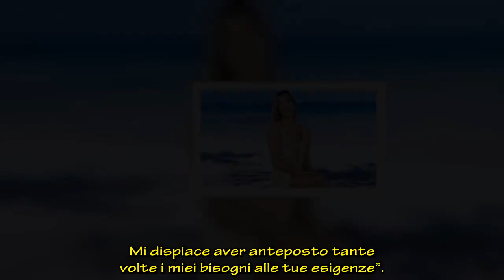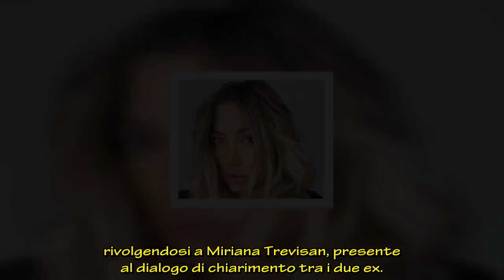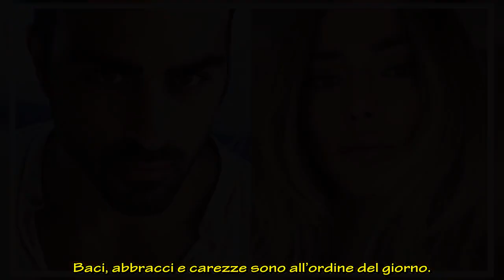GF Vip pace tra Soleil e Gianmaria. Madre Bortuzzo: “Lulù? Penso questo”